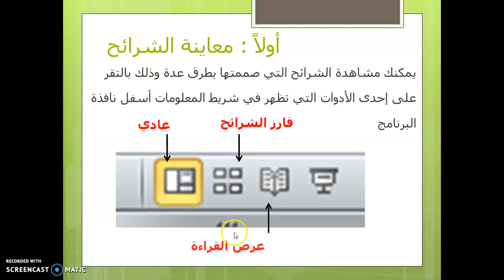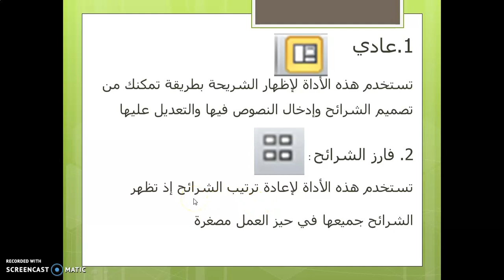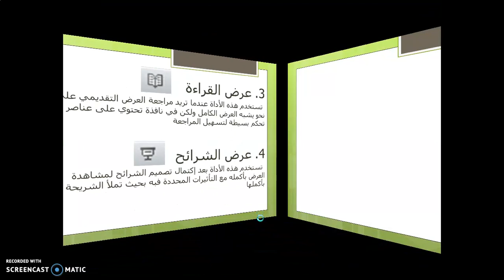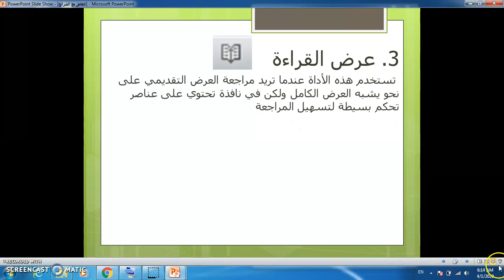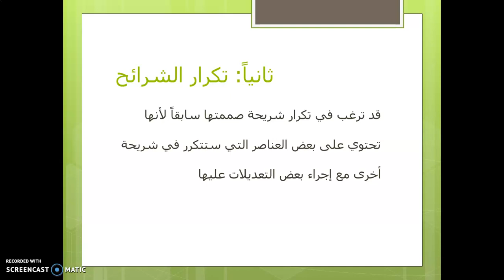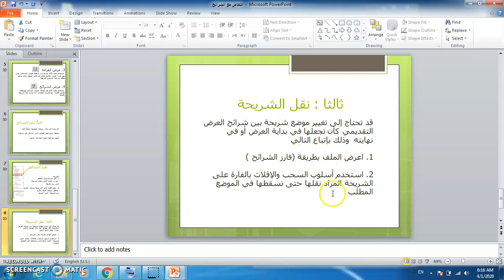التعامل مع الشرائح /حاسوب/الصف الثامن